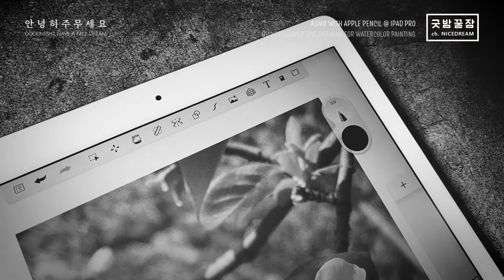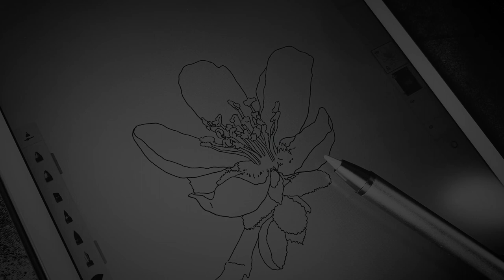굿밤꿀잠 w/APPLE PENCIL DRAWING ASMR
모과꽃이 이렇게 예쁜 꽃인 줄 모르고 살았네요.
아름답게 채색할 수 있는 능력이 있었으면 좋겠습니다.